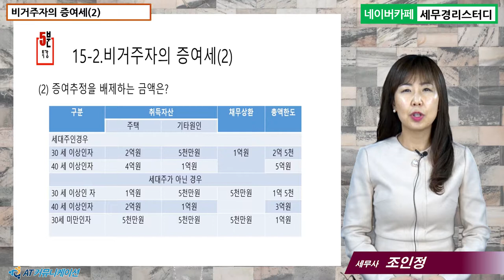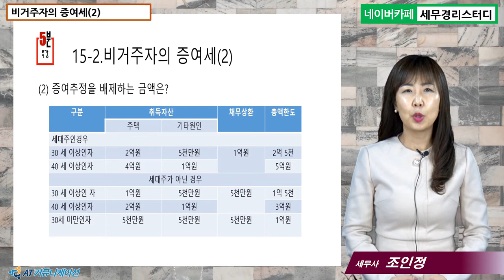#15 [국제조세 5분특강] 비거주자의 증여세(2) [조인정 세무사의 5분특강]